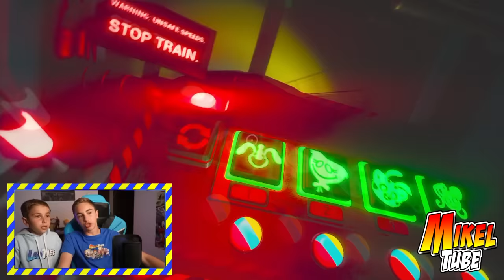Poppy Playtime 2 Final | Mikel y Leo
El segundo capitulo Poppy PlayTime llega a su fin, pero no sin dejarnos unas cuantas sorpresas, sustos y muchas preguntas. Volveremos a ver a Mommy long legs? Poppy es buena? Y Huggy? Like para tercer capitulo.